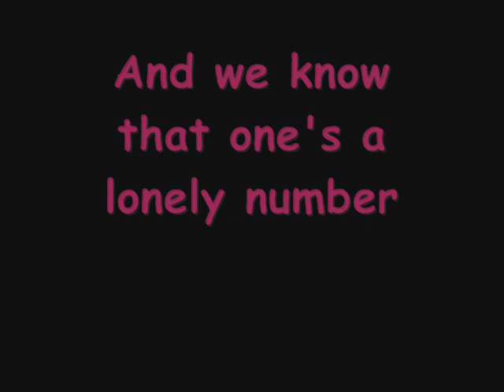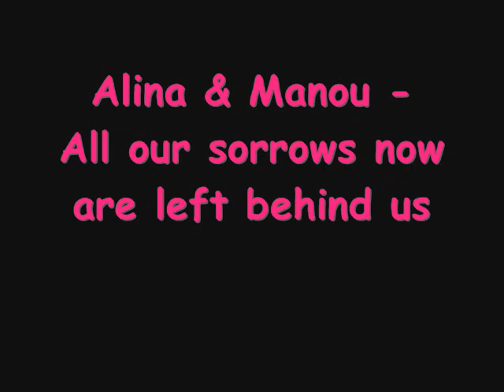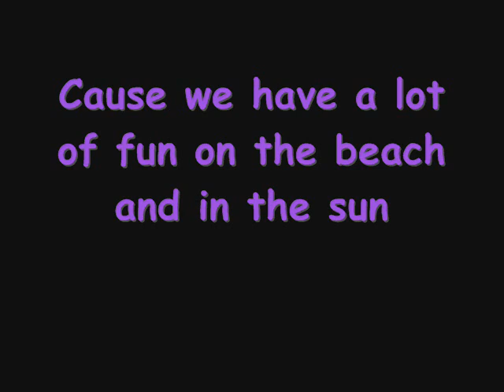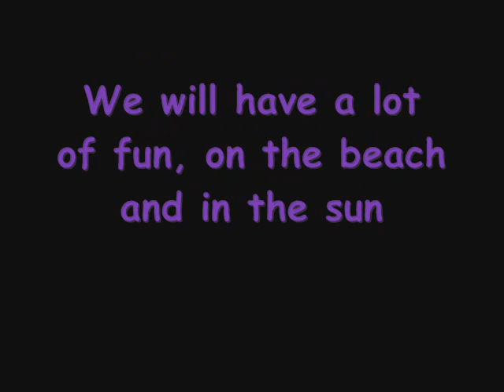beFour - Happy Holiday Lyrics